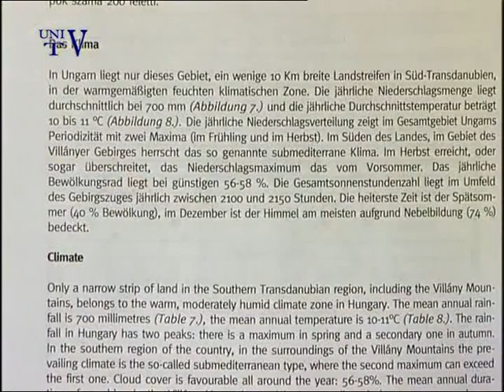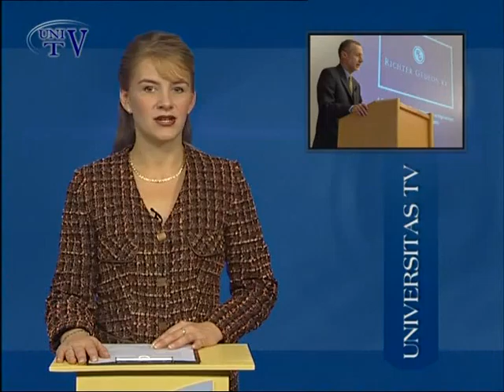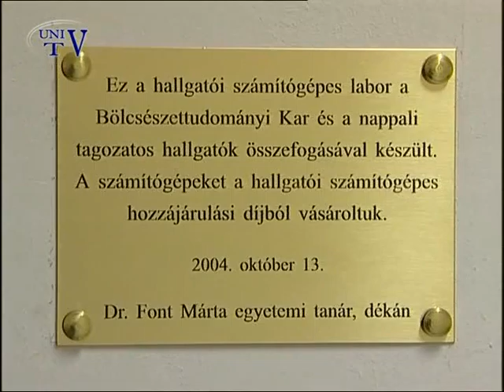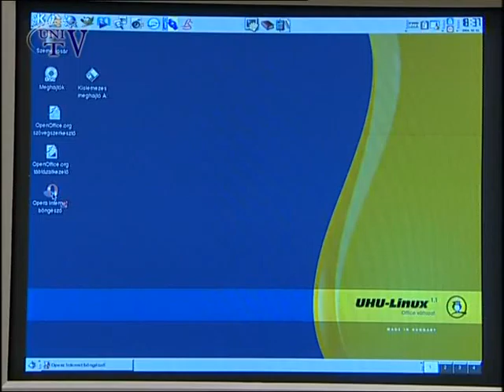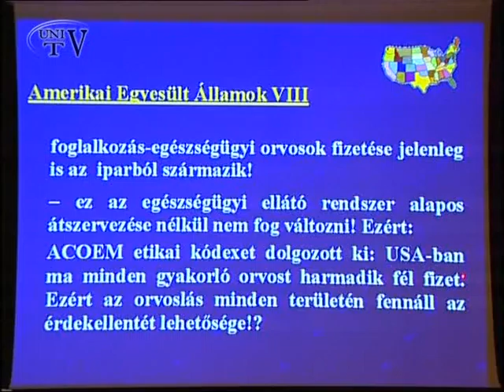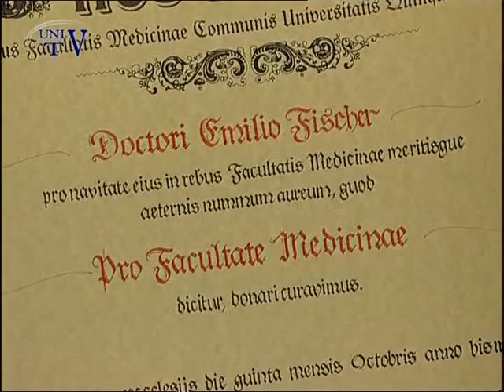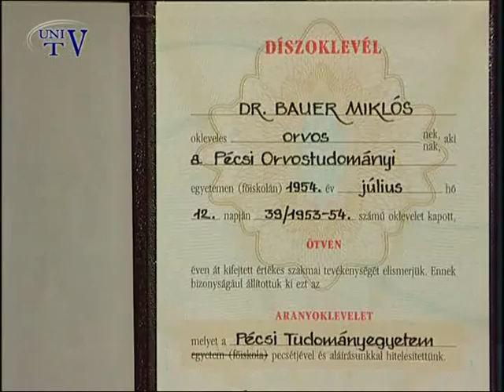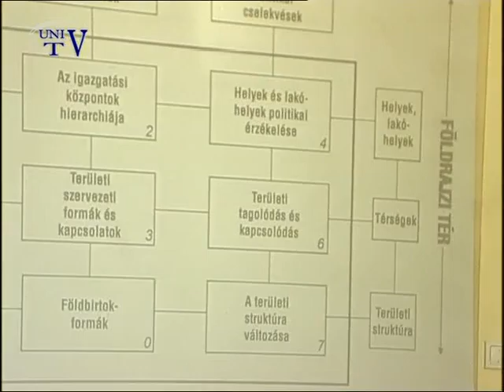Navigátor - 2004. október 20.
- Dr. Hideg Kálmán az Általános Orvostudományi Kar egyetemi tanára a Gyógyszertudományi Doktori Iskola vezetője. Kimagasló szakmai munkája elismeréseként a Magyar Köztársasági Érdemrend Tisztikeresztjével tüntették ki
- Bemutatták egyetemünkön Dezső József, Sebe Krisztina és Horváth Gábor, Villányi-hegység útikalauz című könyvét. A kötet hasznosítható ismereteket tartalmaz, és valóban szolgálja a hegység túrizmusát.
- Richter Tudós Klubbot szervezett az idei évtől a hazai orvosi egyetemeken a Richter Gedeon Részvénytársaság. Egyetemünkön az első klub témája a humán genomika és az őssejtkutatás volt.
- 2 új számítógépes labort adtak át a hallgatóknak a Bölcsészettudományi Karon A huszonkét munkaállomást, a hallgatói számítógépes hozzájárulási díjból finanszírozta a kar.
- Pécsett rendezték meg a Magyar Üzemegészségügyi Tudományos Társaság 24. kongresszusát. Az idei tanácskozás a foglakozás-egészségügy jövőjéről szólt.
- Az Általános Orvostudományi Karon 36. alkalommal szervezték meg az Egyetemi Orvosnapokat. Az ünnepi ülésen emlékérmeket, arany-, gyémánt-, és rubindiplomákat, kitüntetéseket, és dékáni dicséreteket adományoztak.
-  „A Kárpát-medence politikai földrajza” címmel a IV. Magyar Politikai Földrajzi Konferenciának adott otthont egyetemünk Földrajzi Intézete.
- Az idei tanévre is megállapodást kötött egyetemünk az ország egyik vezető bankjával. A szerződő felek közös bankkártyát is készítettek az egyetem hallgatói és dolgozói számára.
- Ökumenikus tanévnyitó szentmisét tartott az Egyetemi Lelkészség a Dischka Győző utcai evangélikus kápolnában.
- A Pécsi Egyetemi Atlétikai Klub férfi futball szakosztálya a megye első osztályában játszik. Stábunk ellátogatott a csapat edzésére.